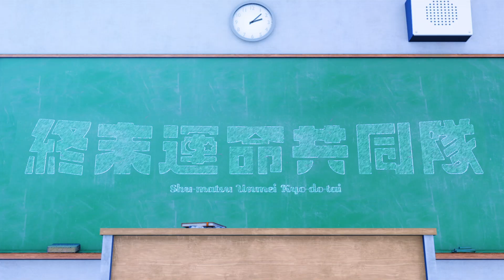【怪物彈珠】限定角色「終末命運共同隊」新歌「世界末日與冰淇淋」MV大公開！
在「Monster Sonic！2021」登場的新限定角色「終末命運共同隊」，新歌「世界末日與冰淇淋」MV新鮮解禁！